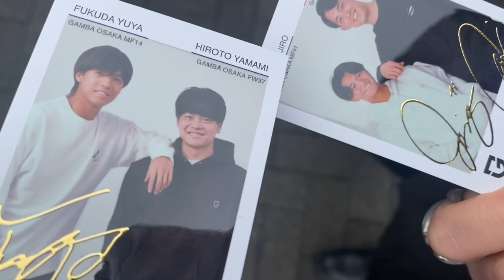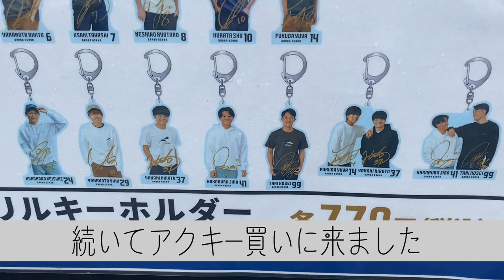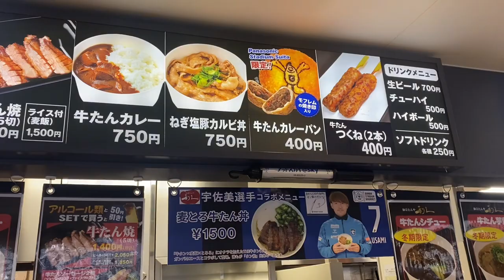【ガンバ大阪観戦Vlog】ガンバ大阪vsコンサドーレ札幌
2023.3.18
明治安田生命J1リーグ第5節
ガンバ大阪vsコンサドーレ札幌